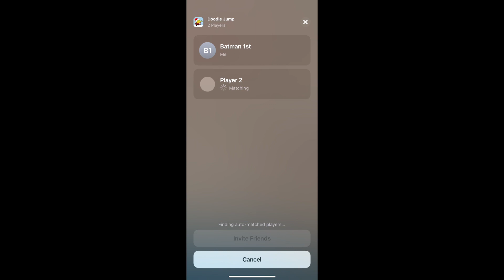Doodle Jump Multiplayer MárkyMark rematch 2